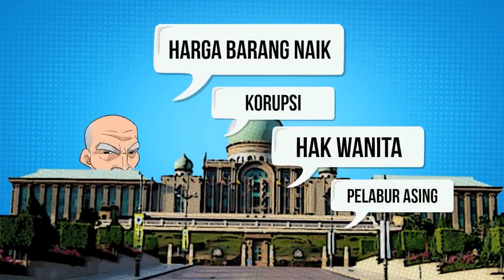KESAN KEPUTUSAN KES ANWAR IBRAHIM